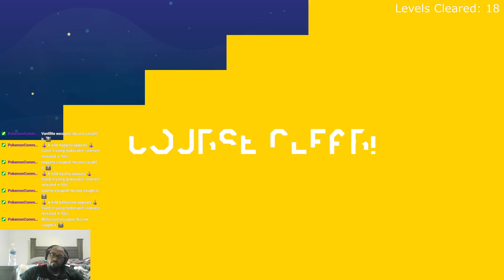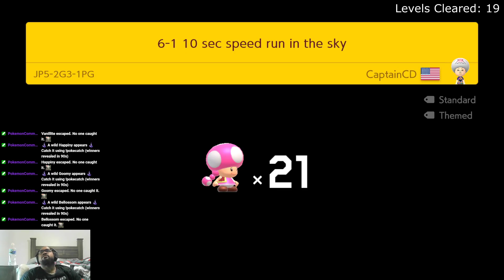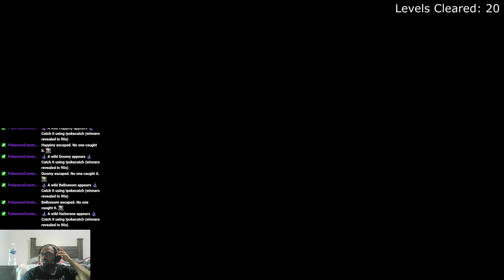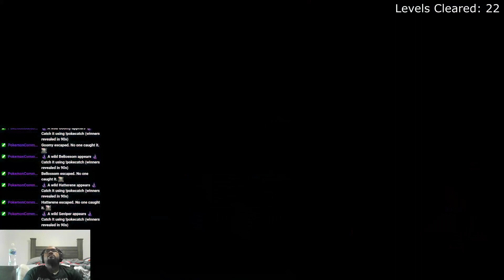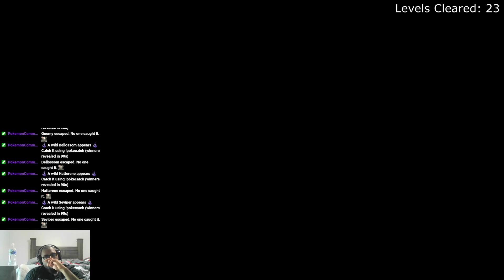It Took Me too Long to Figure This Out [Super Mario Maker 2] [Endless Expert S30 E2]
Trying to clear my highscore of 107 in endless expert with no skips.